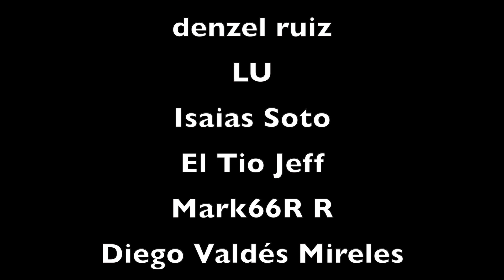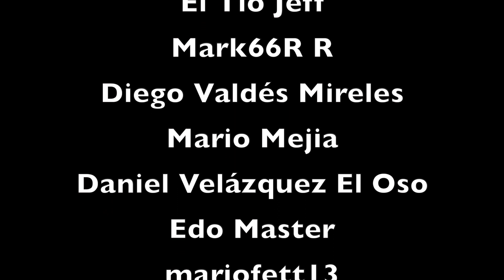WALTER MERCADO | COSAS QUE NO SABÍAS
EN EL VIDEO DE HOY TE CONTAREMOS ALGUNOS DATOS CURIOSOS SOBRE EL ASTROLOGO Walter Mercado QUE FALLECIO EL PASADO SABADO 2 DE NOVIEMBRE